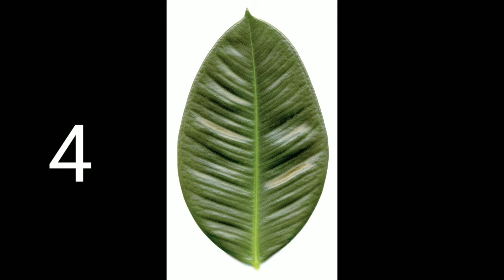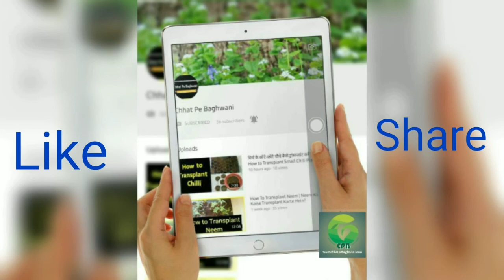Top 5 Airpurifier Plant ।। ये पौधे लगाना बहुत ज़रूरी है।।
Buy

About this video:- Dosto is video me maine apko Top 10 Very Low Maintenance Plants।। Aap bhi mujhe comment kar sakte hain aur koi bhi suggestion ho to please zarur bataen. thank you so much.

About this Channel:- This is a Gardening Channel where you can learn a lots of things regarding gardening procedures. You can learn how to grow flowering plants, how to maintain fruit plants, foliage plants, Kitchen Gardening and lots more on gardening techniques. This channel is all about gardening like how to germinate seeds, plants information, how to care a plant, how to make potting mix, plants fertilizer ,weather information regarding kitchen gardening , growing plants by cutting, growing media, benefit of coco peat, peat moss, garden decoration tips.

Our Queries
how to transplant big plant into samll pot
how to transplant new plant
naye poudhe ko kaise gamle me lagaye
podho ko kab transfer karna chahiye
how to repot plant
how to care chili plant
full details on chili plant
mirch ka poudha kaise ugaye

🎶सुनिए ताजा समाचार, करंट अफेयर्स, सरकारी नौकरियों की जानकारी और ज्ञान की बातें सब कुछ, एक साथ, खबरी एप पर। 🔊

benefits of chhatpebaghwani